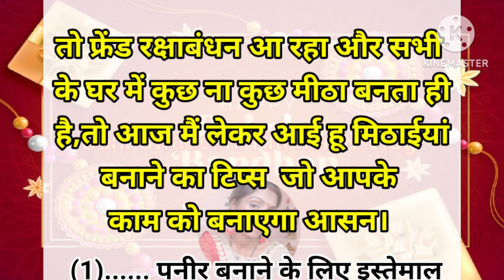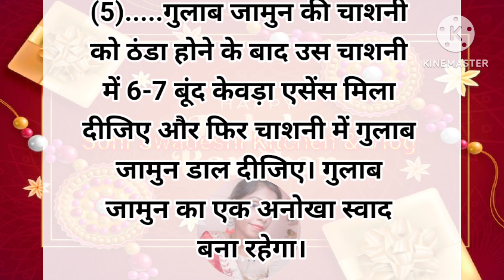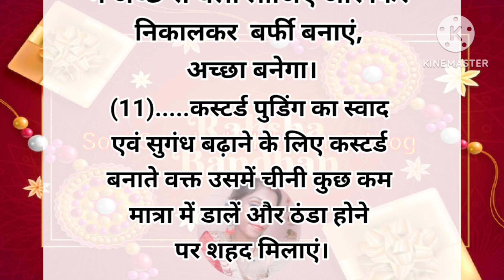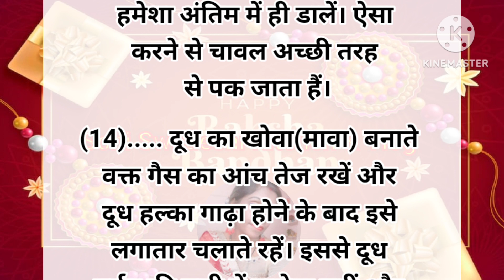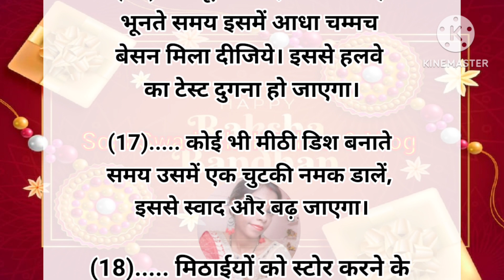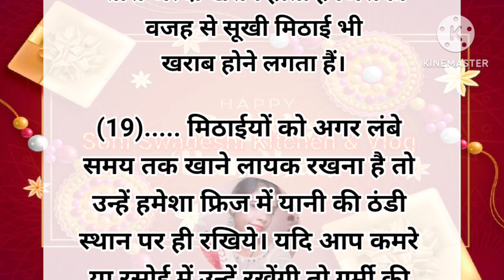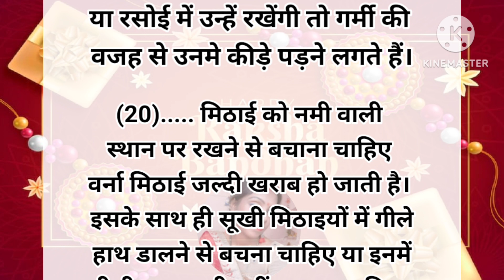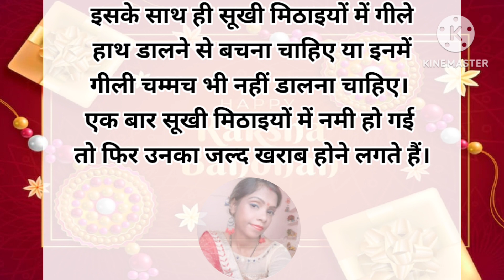रक्षाबंधन पर मिठाइयां बनाने का आसन टिप्स जो आपने पहले कही नही सुना होगा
Hi
I am Priyanka, welcome to my youtube channel "Soni Swadeshi Kitchen & Vlog".Thanks for watching.Don't forget to like, share, subscribe my channel and also press the bell🔔 icon to get new uploading notification.